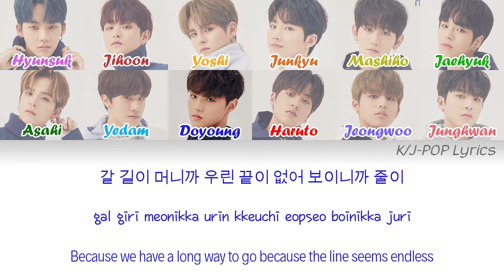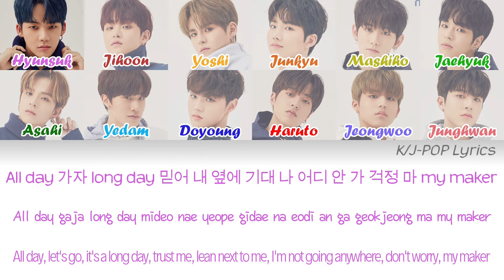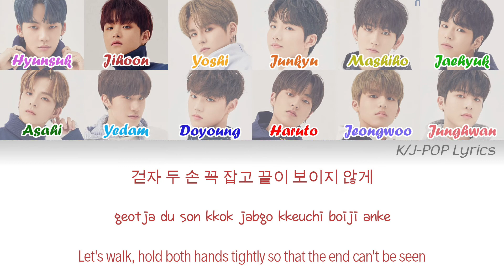TREASURE (트레저) - SLOWMOTION Colour Coded Lyrics (Han/Rom/Eng)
Members have been placed in a random order:

Hyunsuk - Magenta
Jihoon - Maroon
Yoshi - Light Orange
Junkyu - Orange
Mashiho - Dark Yellow
Jaehyuk - Light Green
Asahi - Dark Green
Yedam - Light Blue
Doyoung - Dark Blue
Haruto - Red
Jeongwoo - Purple
Junghwan - Baby Pink